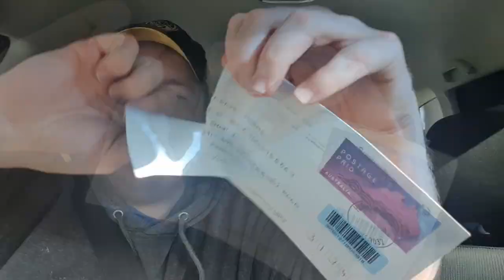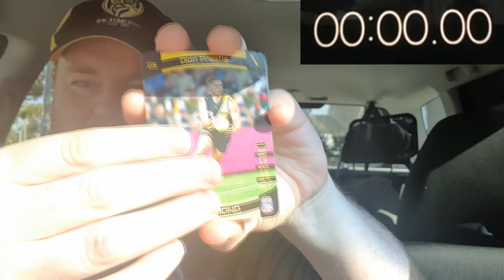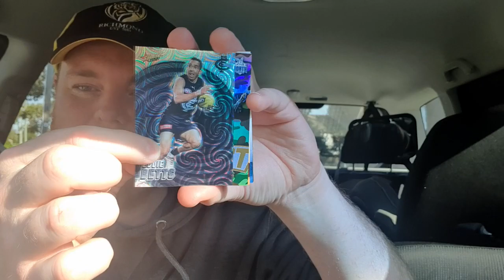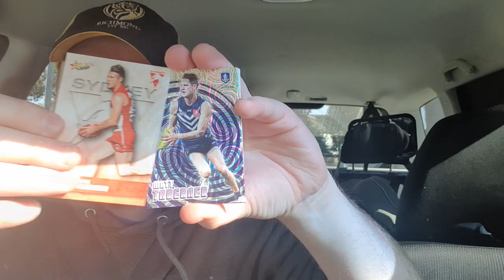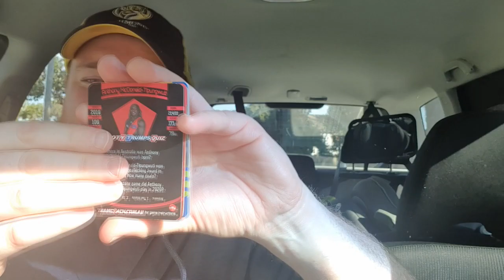AFL Teamcoach 2021 Vs Select Footy Stars 2021 PACK BATTLE PART 2 + Viewer Mail - RICHMOND RAIN STORM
Hey all,
Back in the car for the second pack battle between Footy Star and Teamcoach?

Who wins this one??

Also the most richmond cards ever in one video!

comp code: CNHXNVXS
1st Prize: WINNER WILL WIN A BOX AFL TEAMCOACH 2021 and the option of Joining ME (Adam) LIVE via ZOOM to watch and take part in the opening which will be uploaded onto the channel.
2nd Prize: A card form Adam’s personal collection to be decided between the winner and Adam
3rd Prize: A card form Adam’s personal collection to be decided between the winner and Adam
Last Place: A hand-written note of commiserations from Adam send to you in the mail